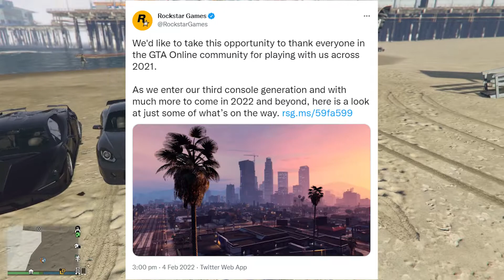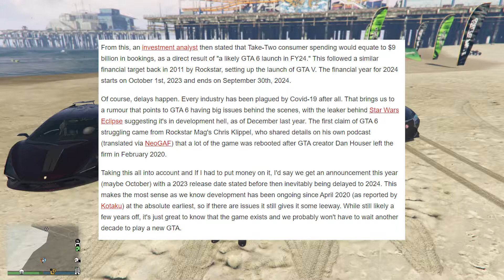Grand Theft Auto 6 - What To Expect....GTA VI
Hey guys, Moysey89 here with a Detailed insight into everything we know so far about GTA VI after Rockstar Games unexpected announcement revealing Development of GTA 6, Including Locations, Graphics and possible release dates!! hope you all enjoy, please like, comment, fav and share so all the Moysernary's over the world can see :D

► Like my Facebook page to be up to date with all my content!

GTA 6 (Grand Theft Auto VI) is Rockstar Games' rumored sequel to GTA 5 (Grand Theft Auto V). GTA 6 will likely be released for Xbox Series X, PlayStation 5, and (If like Grand Theft Auto V) PC at a later date.

While GTA Online and Read Dead Redemption 2 was Rockstar Games' immediate focus following the release of Grand Theft Auto V, the studio is already reportedly working on the next iteration of the Grand Theft Auto series. However, if these reports are true, it will likely be a very long time until the game is ready to release, due to changes at Rockstar Studios and their track record of releasing titles many years apart

Rockstar has confirmed the development on GTA 6, and they have stated that they would like to create one Grand Theft Auto game with all previous cities from the series. In an interview with Digital Trends, Rockstar North head Leslie Benzies said he envisions players being able to travel back and forth to revisit places they explored in past games. [3]

“Of course at some point we would like to have one big world containing all our cities and let the player fly between them and revisit their favourite areas,” Benzies said. “In that context re-imagining Vice City would be very interesting.”